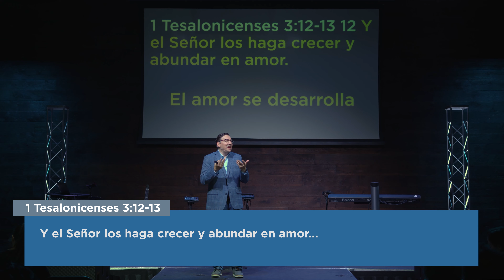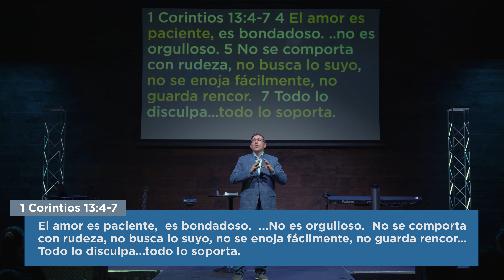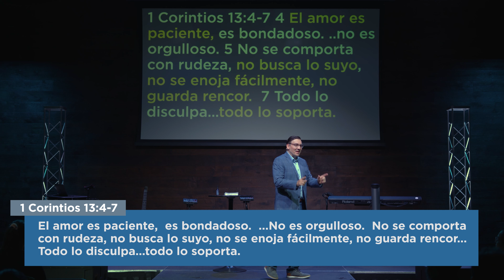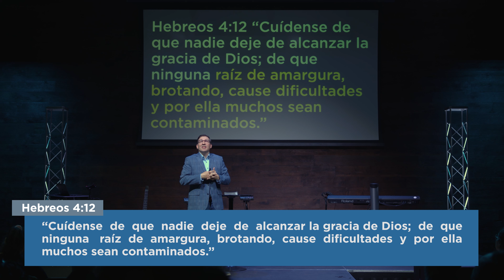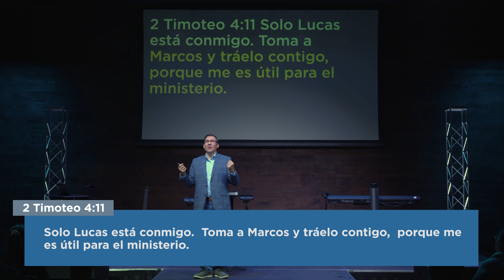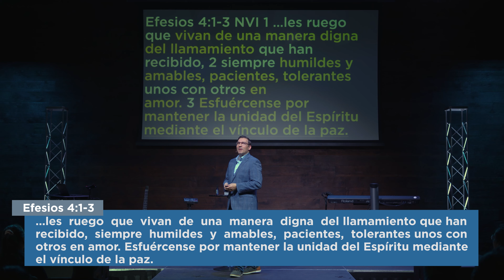El Amor Procura estar en Paz con Otros - Dr. Carlos Andrés Murr - Mensaje